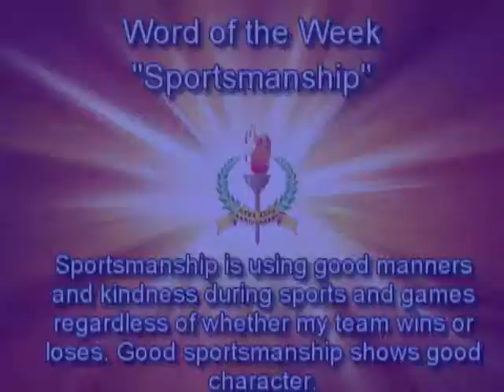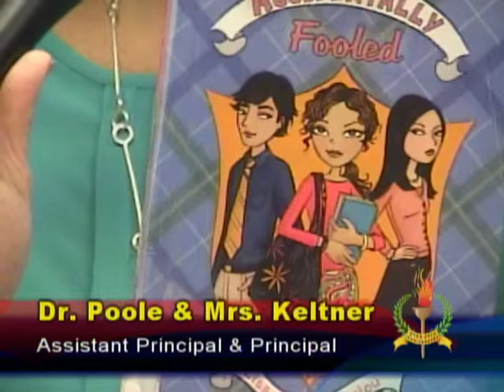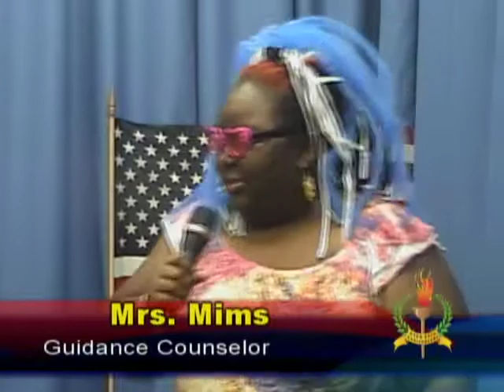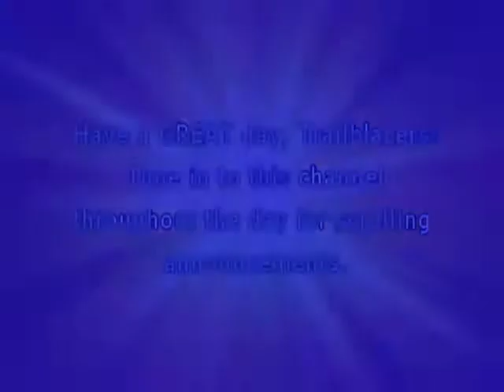WDTS News 04-09-14